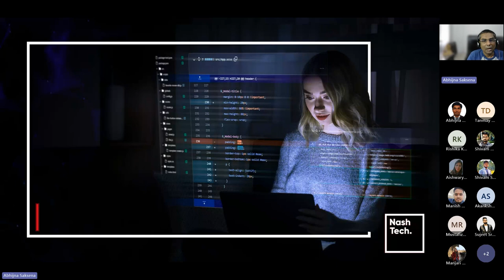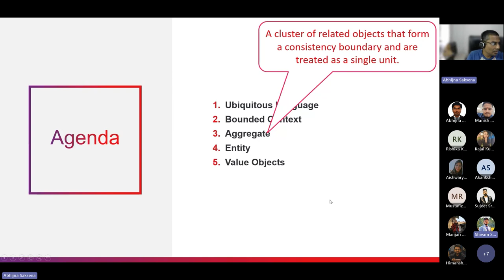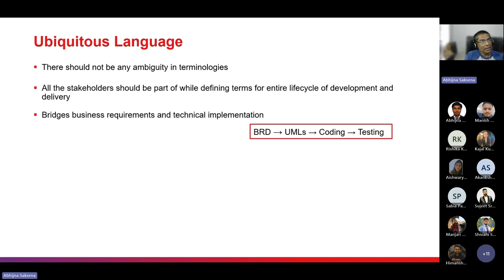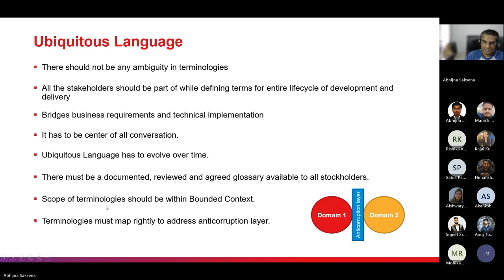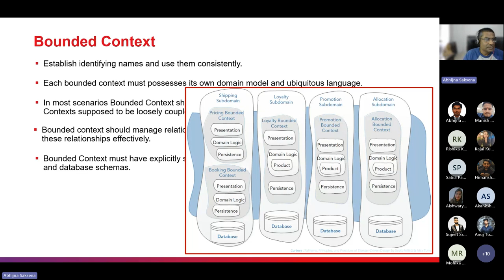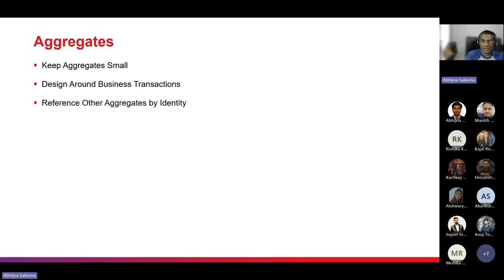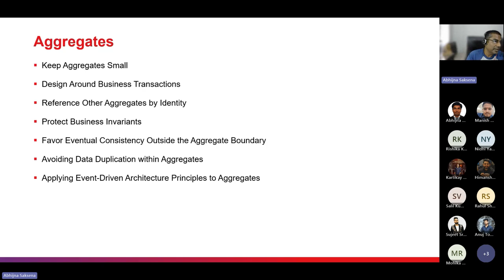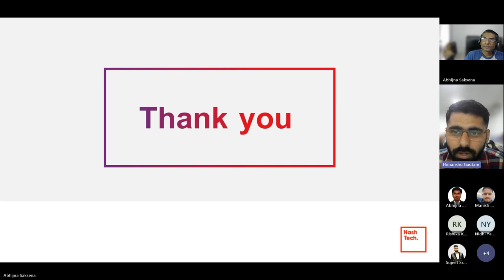Best practices in Domain Driven Design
In this session, we will discuss the do's and don'ts when defining DDD architecture. This will include topics such as Ubiquitous Language, Bounded Context, Aggregates, Entity Objects, and Value Objects. Please note that this session will not cover any case studies or include a coding demo.